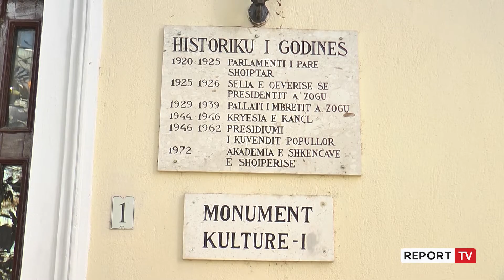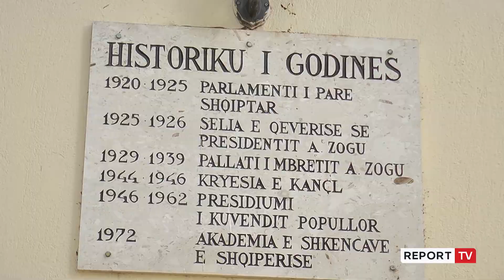Report TV -50-vjetori i themelimit të Akademisë së Shkencave, ceremoni në Kuvendin e Shqipërisë!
reportTV lajmeshqip lajmeKryeministri Edi Rama vlerësoi, se Akademia e Shkencave është një institucion që mbrojti me forcë interesin e lartë kombëtar të gjuhës shqipe dhe nëse ne sot kemi një gjuhë të unifikuar kjo i detyrohet në radhë të parë akademikëve të asaj kohe.